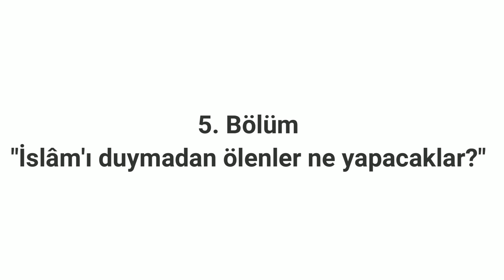Çok Önemli Dini Soruların Cevapları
Bu videoda, çok önemli bazı dini sorulara cevaplar vermeye çalıştım ve bunu daha önceden paylaşmış olduğum 8 adet podcasti birleştirerek yaptım. İyi dinlemeler...

Zaman Damgaları:
00:00 Yobazlık Üzerine
26:12 Ya Varsa?
59:52 Kendini Teist Zanneden Deistler
1:20:42 1400 Yıldır Kimse Bilemedi mi?
1:49:42 İslâm'ı Duymadan Ölenler Ne Yapacaklar?
2:17:42 İnanmıyorsan Da Saygı Duy!
2:46:12 Zorunlu Din Dersi Üzerine
3:16:42 Dinsizler Ne Şekilde Konuşmalı?